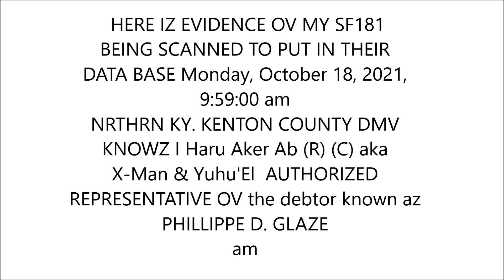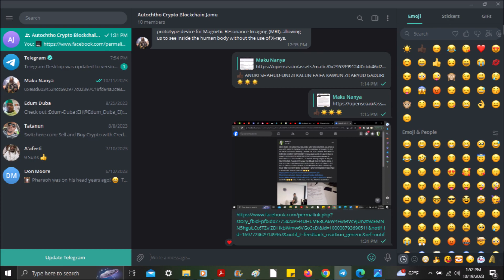NRTHRN KY. KENTON COUNTY DMV KNOW I AM WHITE!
HU FI TEMT-TA! GREETNGZ BELOVED MUTHACHUKAZ B4 ALL EYEZ & ALL LIEZ!. HERE IZ EVIDENCE OV MY SF181 BEING SCANNED TO PUT IN THEIR DATA BASE Monday, ‎October ‎18, ‎2021, ‏‎9:59:00 NRTHRN KY. KENTON COUNTY DMV KNOWZ I Haru Aker Ab (R) (C) aka X-Man & Yuhu'El AUTHORIZED REPRESENTATIVE OV the debtor known az PHILLIPPE D. GLAZE am WHITE - A Person Having Origins In Any Of The ORIGINAL Peoples Of Europe The Middle East Or North Africa. I CIRCLED FAX CONFIRMATION COVER SHEET CAUSE ITZ HARD 2 SEE BUT U KAN SEE! HAD UTHA PICS BUT MY PHONE WUZ ZAPPED @ THAT TIME SO THEY WERE TAKEN BUT I WUZ LEFT MOOR THAN ENUF 2 WORK WIT. ABYUD GADUR!